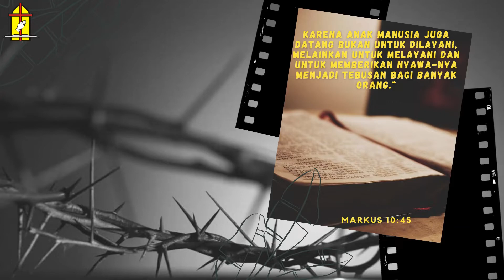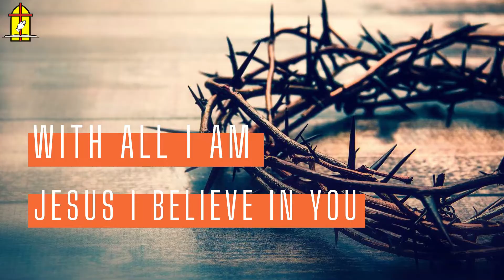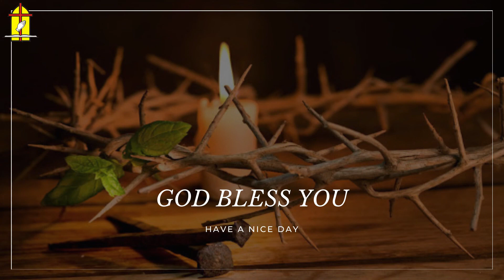MALAM REFLEKSI GKT CITRARAYA - 31 MARET 2021